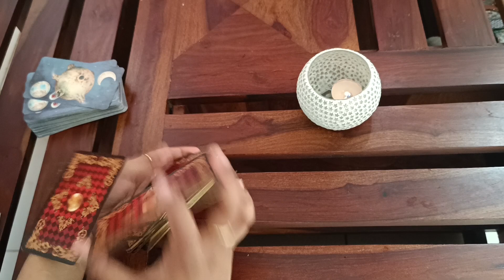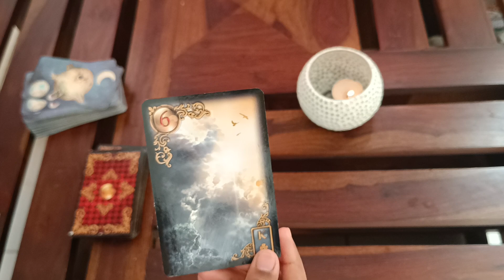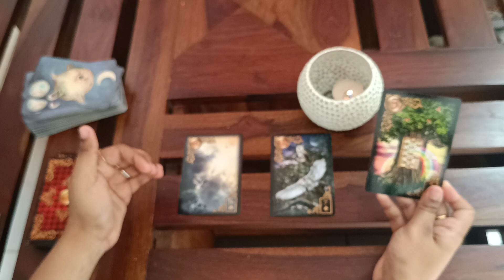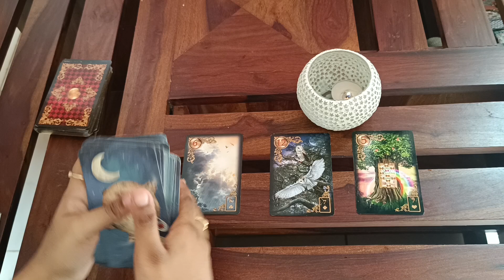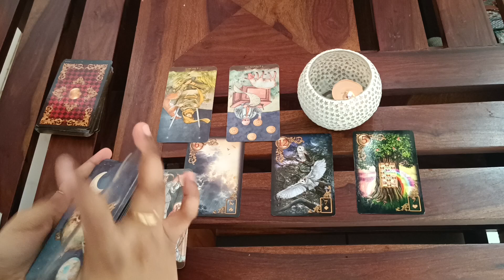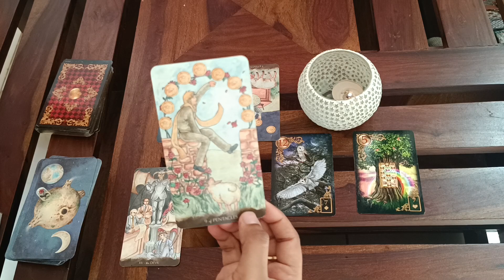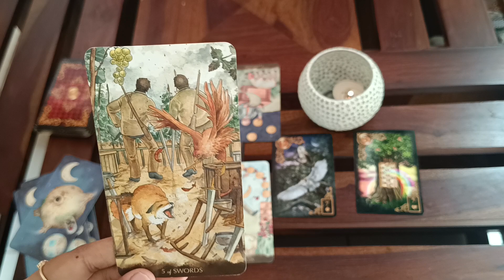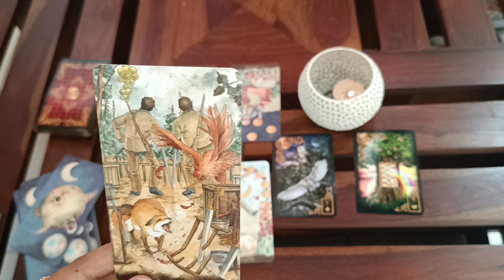Aries ♈ THIS READING WILL MAKE YOU HAPPY🩷♈weekly love tarot reading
support
For Daily Readings:

 horoscope?